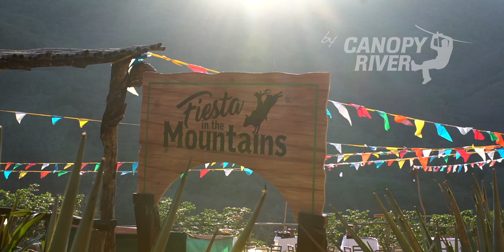Fiesta in the Mountains - Canopy River - Puerto Vallarta Mexico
Bienvenido a la experiencia “Fiesta in the Mountains” by Canopy River.

“Fiesta in the Mountains” es una experiencia creada con el fin de dar a conocer las tradiciones y costumbres del Estado de Jalisco a los visitantes de Puerto Vallarta.